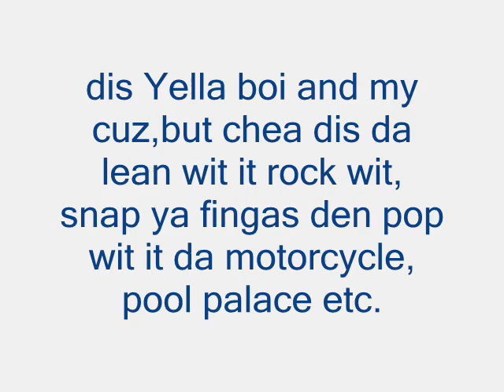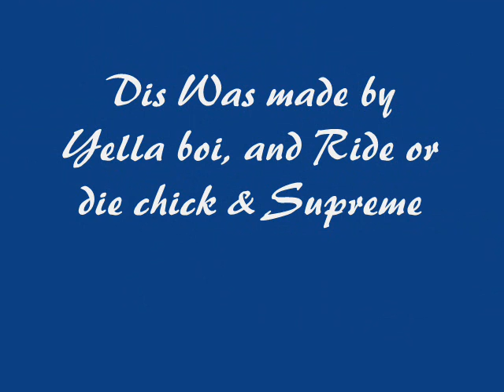pool palace, walk it out motorcycle lean and rock etc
DIs yella boi, and Ride or die chick,and lil supreme jus str8 crankin